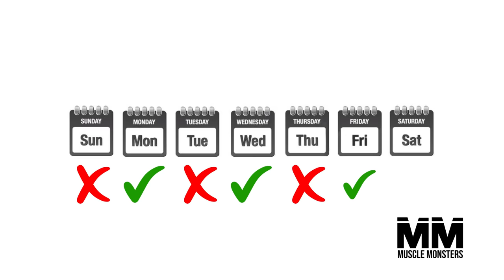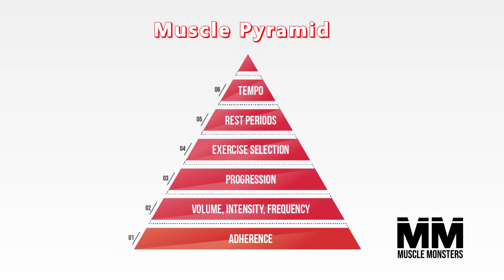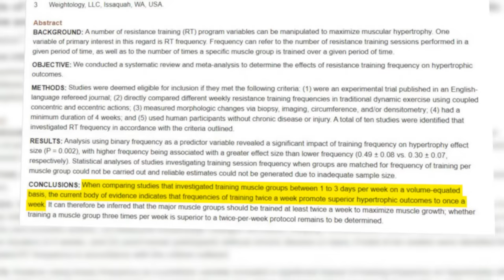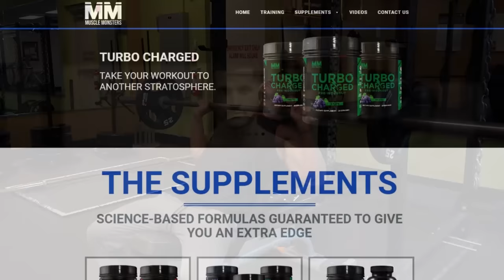The Perfect Science-Based Full Body Workout for Mass (3-Day Routine)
A Full Body split normally prescribes just 3 training days, leaving you with 4 rest days each week. Now I know what you might be thinking, that’s a lot of days off…but that isn’t necessarily a bad thing.

If you think about it, our muscles only repair and grow when we at rest. Training is actually catabolic, as you are breaking the muscle down, whereas during your rest days, nutrients rush to the muscle in an anabolic fashion.

On top of that, it’s clear that a split of this nature is perfect for those who have a busy schedule and can’t make it to the gym 5 days per week. The Full Body split tends to lead to a greater work/life balance, and so, makes perfect sense for the recreational lifter, beginner or even serious trainee who leads a busy life outside of the gym.

This should also then, in theory, lead to an overall greater degree of adherence and we all know a training program is only as good as your ability to stick to it. Thus, from a psychological standpoint, this split shows great promise.

3-Day Full Body Routine

Day 1: Upper-Body Focus

Bench Press: 4 x 6-8
Lat Pulldown: 3 x 8-10
Overhead Press: 3 x 10-12
Dumbbell Goblet Squat: 3 x 8-10
Dumbbell RDL: 3 x 10-12

Day 2: Lower-Body Focus

Barbell Squat: 3 x 6-8
Hip Thrust: x 8-10
Seated Shoulder Press: x 10-12
T-Bar Row: 3 x 10-12
Dumbbell Reverse Lunges: 3 x 10-12

Day 3: Full-Body Hypertrophy

Conventional Deadlift: 3 x 6-8
Incline Bench Press: 4 x 8-10
Incline Dumbbell Row: 3 x 8-10
Front Squat: 3 x 8-10
Dumbbell Split Squat: 3 x 10-12